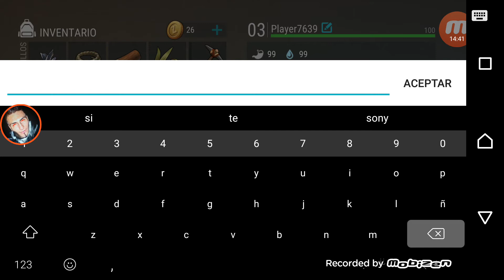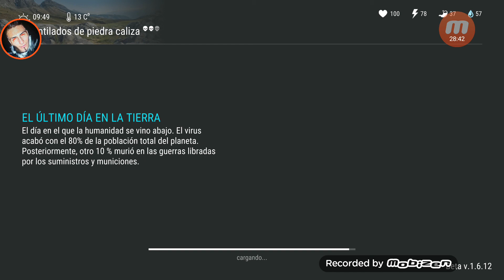LAST DAY ON EARTH - PARTE 1 - GAMEPLAY